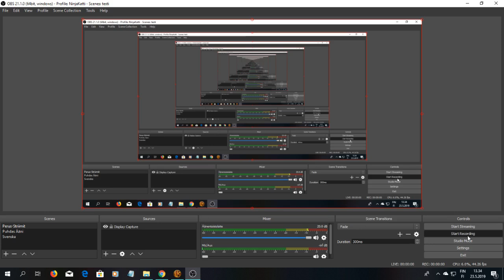SWTOR Tracharan 1, Dromund Kaas 11, Just Making Sure I Got The Translation Right